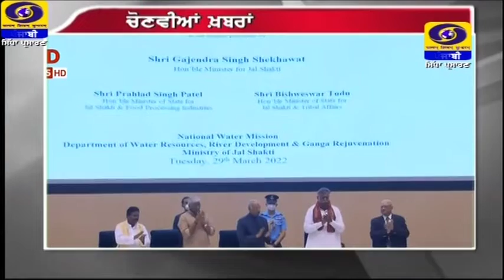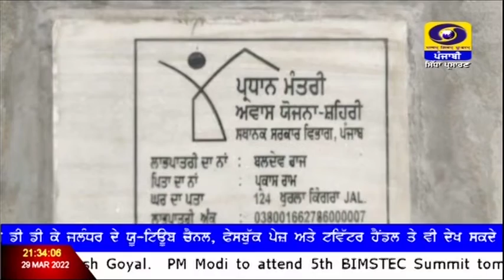9:30PM | March 29, 2022